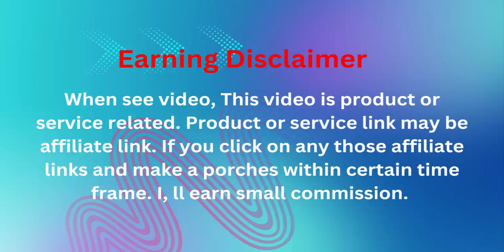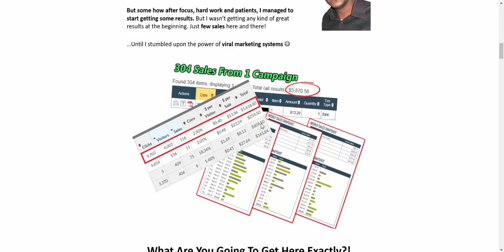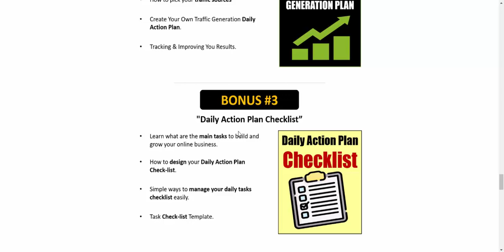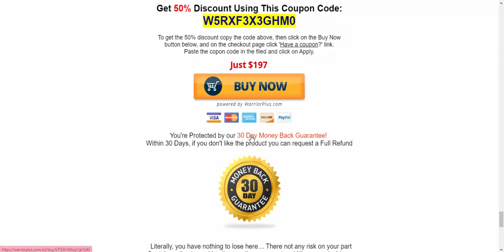3 Hour Cash Machine Pro System Review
3 Hour Cash Machine Pro System

Product:  3 Hour Cash Machine Pro System

Vendor:   Ahmed Ali

Bonuses -  HUGE BONUSES

Discount-  GET THE BEST DISCOUNT OFFER HERE

Skill Level Needed- All Levels